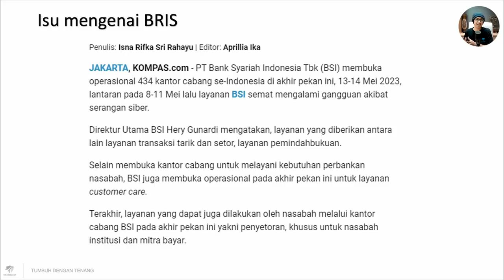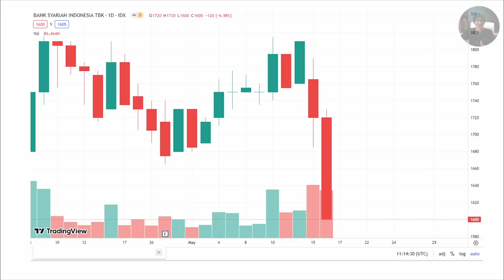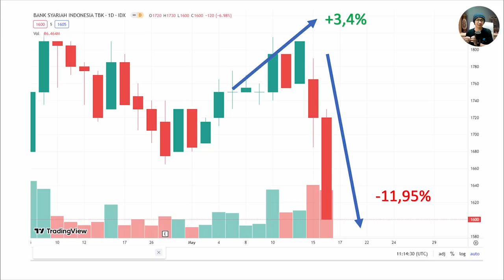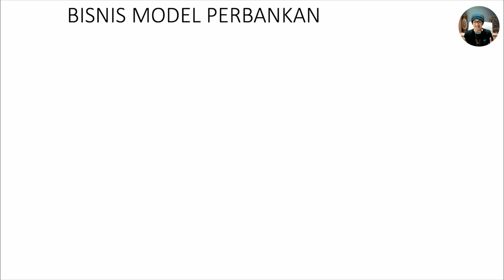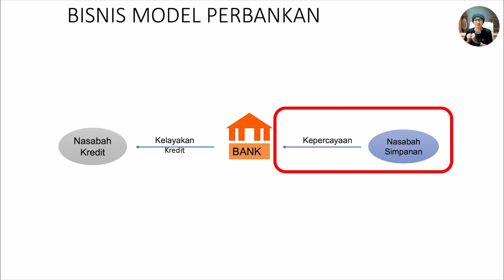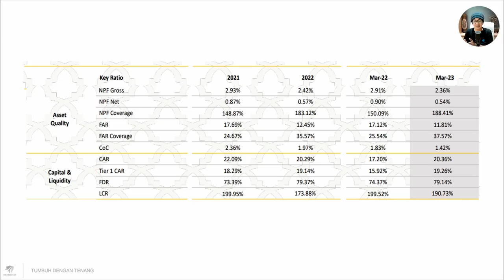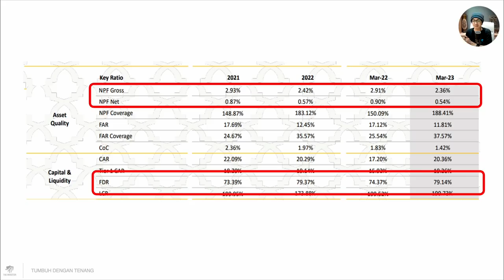Pandangan saya tentang SAHAM BRIS